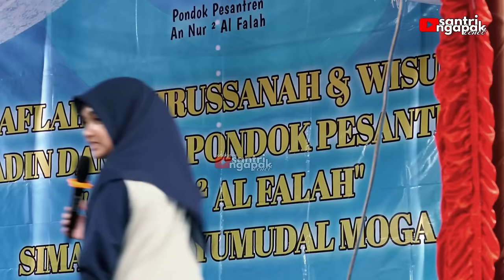BUJANG GANTENG BIKIN SALFOK NING UMI || Terbaru 2024 Ngaji Bareng Ning Umi Laila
Pengajian Terbaru 2024 Ning Umi Laila di Desa Banyumudal, Kec. Moga, Kab. Pemalang.